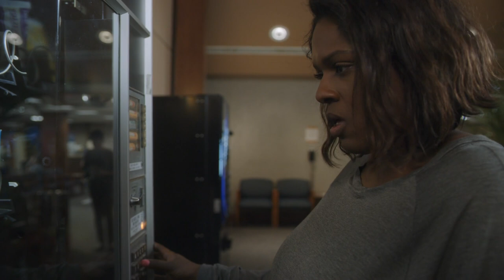Greenleaf - Punching the Vending Machine Scene (S3E5)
Greenleaf - Punching the Vending Machine Scene: Charity (Deborah Joy Winans) takes out her frustration on the vending machine.

Network: OWN
Starring: Deborah Joy Winans, Kim Hawthorne, Lovie Simone, Lynn Whitfield